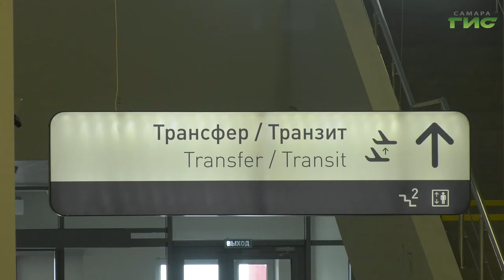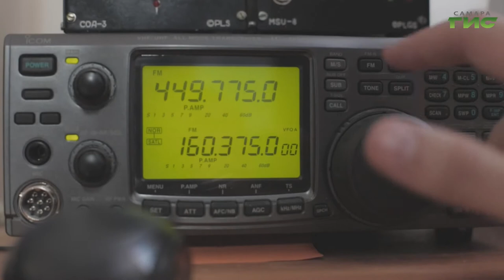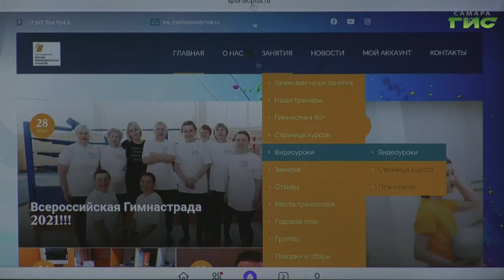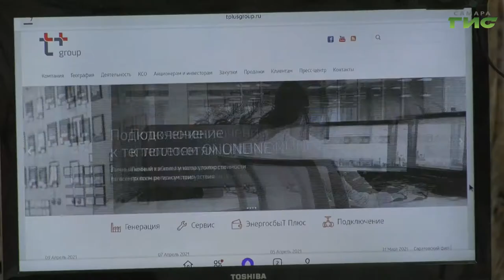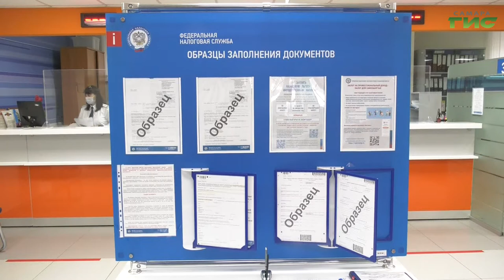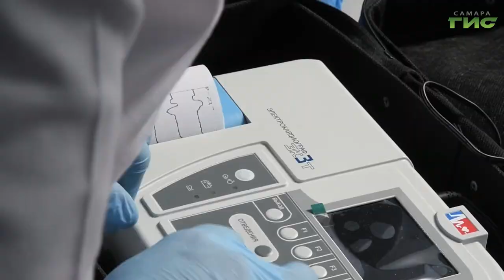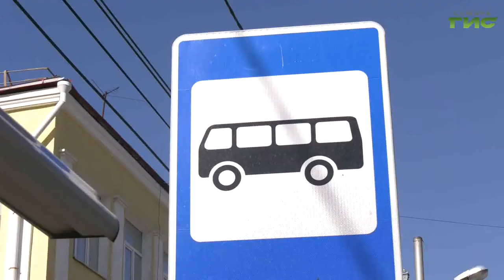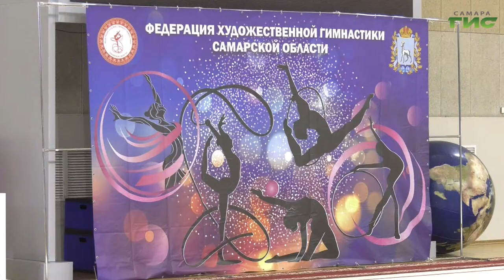"События" от 13.04.2021 (вечер)